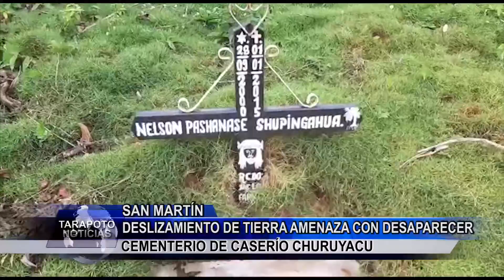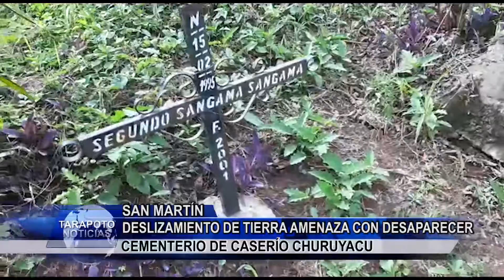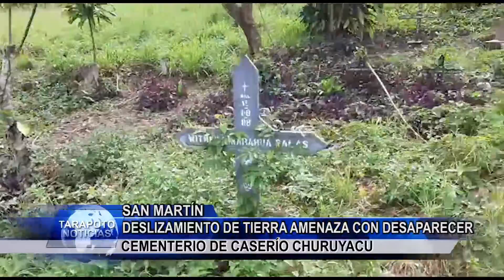Deslizamiento de tierra amenaza con desaparecer cementerio de caserío Churuyacu